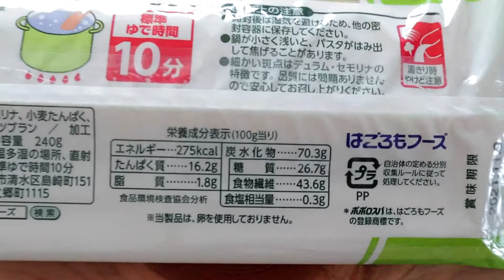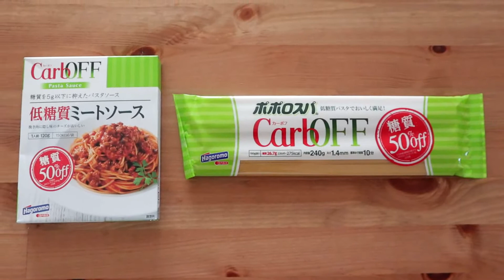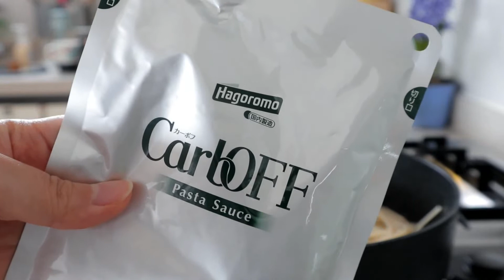당질제한(糖質制限) 레시피 _ 미트소스 스파게티, 한끼 당질 25.5g, 저탄수화물 요리, LCHF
안녕하세요~
저는 평소 당질제한 식이에 관심이 많아서, 오늘은 당질제한 파스타 요리 영상을 갑자기 준비해봤습니다.
어려운 점은 하나도 없고 ㅎㅎ 일본여행에서 구입한 당질제한 식품들을 이용해서 10분 만에 뚝딱 파스타 요리를 완성하였습니다.
요리라고 하기에도 너무 쉬워서 ㅎㅎ 재료만 구입하시면 누구나 쉽게 당질제한 파스타를 만들어보실 수 있습니다.
영상에 나온 재료들은 일본에서 직접 구입한 것들이지만, 일부 품목 같은 경우 직구도 가능하고 한국에서 파는 상점도 있는 것으로 압니다. 그럼 양심의 가책없이 ㅎㅎ 파스타 요리 한끼를 먹을 수 있답니다.
*25.5G당질은 면 80G기준입니다.

사진으로 된 자료는 블로그에 있습니다.
영상이 도움이 되셨다면 좋아요 & 구독 버튼 꾹 눌러주세요~ :)